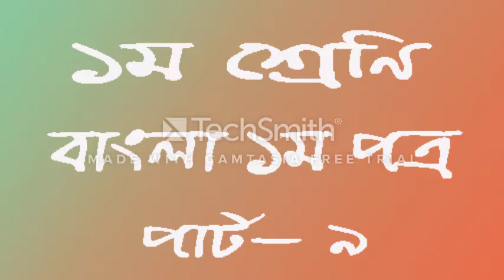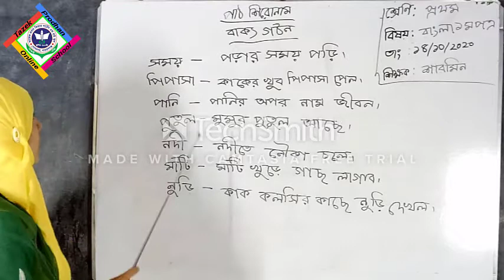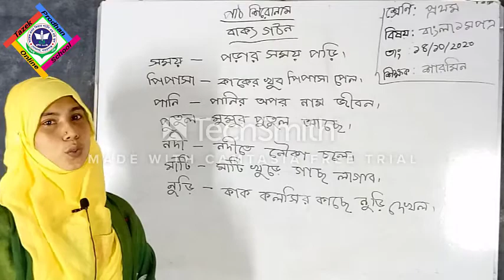১ম শ্রেণি; বাংলা ১ম পত্র; পার্ট ৯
১ম শ্রেণি; বাংলা ১ম পত্র; পার্ট ৯